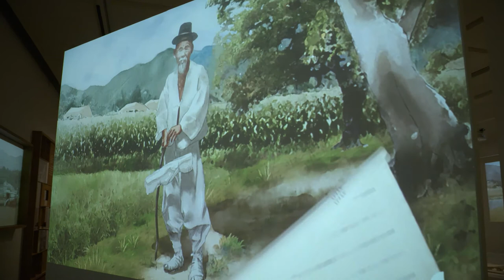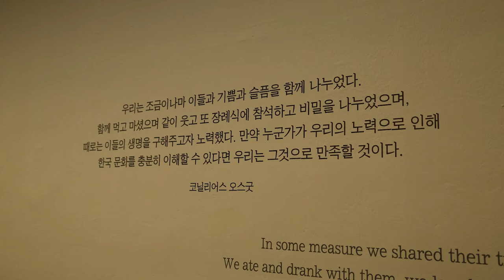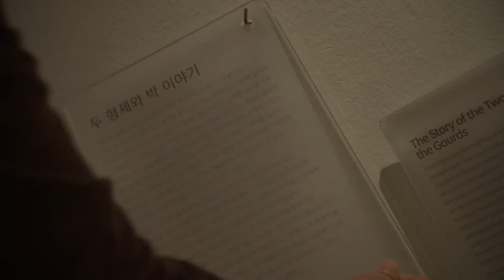인류학자 오스굿의 시선, 강화 선두포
○ 전 시 명 : 2019 인천 민속문화의 해 특별전
-Ethnography; Osgood and his Seondupo-
○ 전시기간 : 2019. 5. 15.(수) ~ 8. 18.(일)
○ 전시장소 : 국립민속박물관 기획전시실 2
 ○ 전시내용 : 1947년 코닐리어스 오스굿(Cornelius Osgood)의 수집품 및 그의 저서『한국인과 그들의 문화』와 2017년 국립민속박물관 살림살이 조사를 통한 강화 선두포 생활상 소개
○ 전시구성
- 1부. 선두포를 바라보다
- 2부. 선두포를 기록하다: 1947, 그리고 2017
 ○ 주요 전시자료: 축구공, 등긁개, 파리채, 윷과 윷판, 가리, 등잔대, 수수비 등 예일피바디자연사박물관 소장품 64건